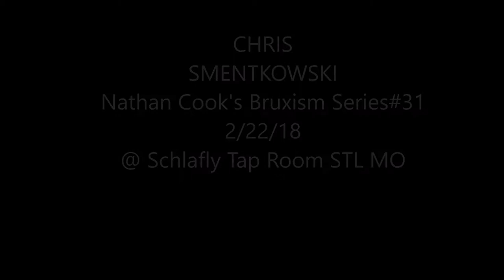CHRIS SMENTKOWSKI 2/22/18 @ Schlafly Tap Room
Nathan Cook's Bruxism Series #31
2/22/18
CHRIS SMENTKOWSKI / VERNACULAR PULSE QUINTET / NEBULOSA